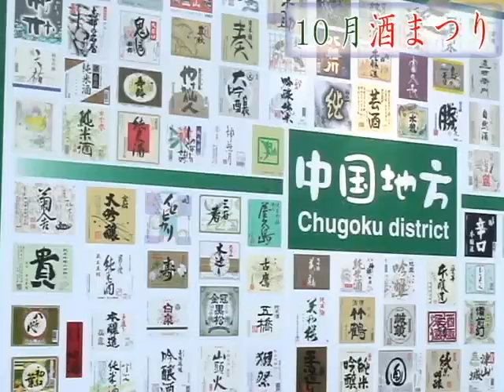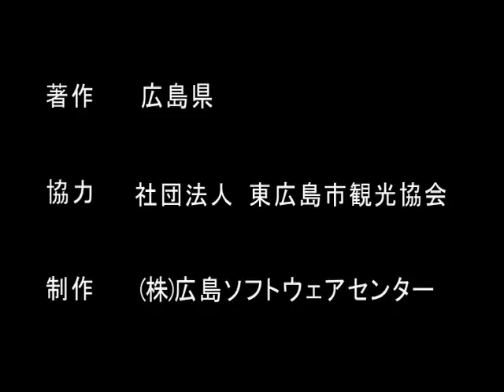ほろ酔い探索酒の道 酒蔵通り案内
この映像は、平成16年度に製作しました。酒の都として知られる東広島。酒の美味しさの秘密の一部をご紹介します。